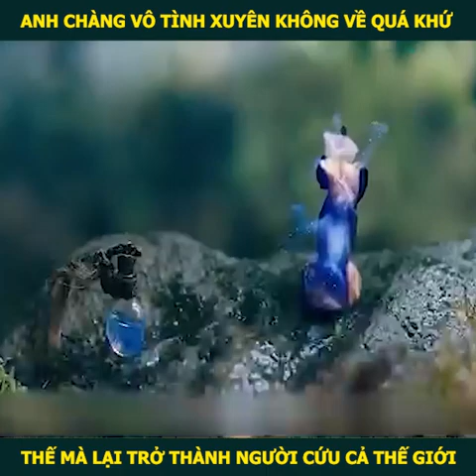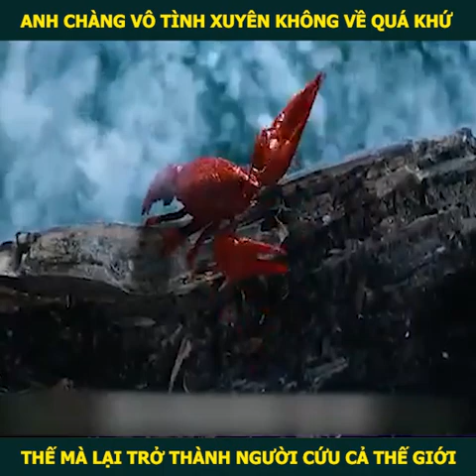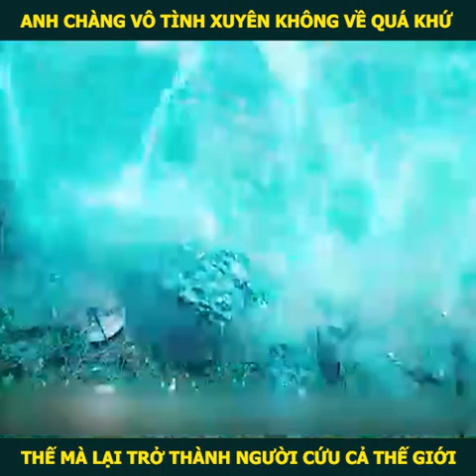Review Phim: Chiến Binh Cuối Cùng | Cội Nguồn Của Q.u.ỷ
Cảm ơn bạn đã xem video ủng hộ mình, nếu thấy hay thì hãy cho mình 1 like và subscibe để mình có động lực nhé: